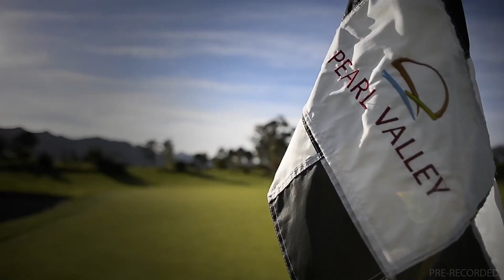20220812 GTV Preview Show Race 6